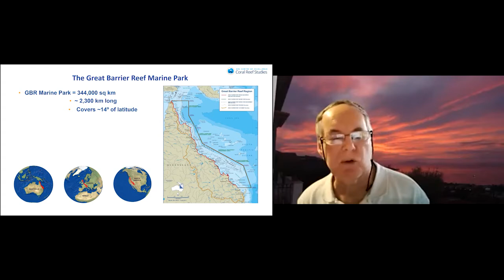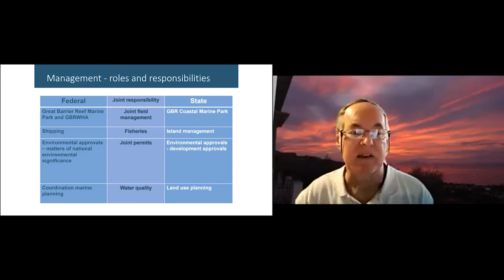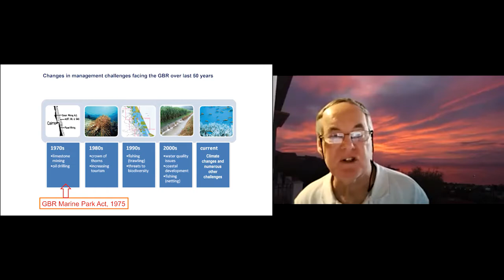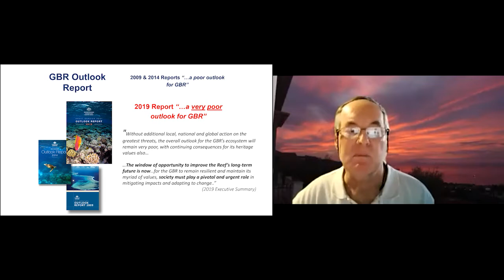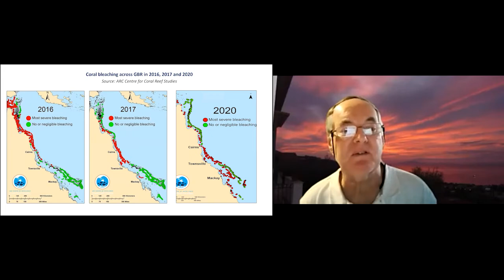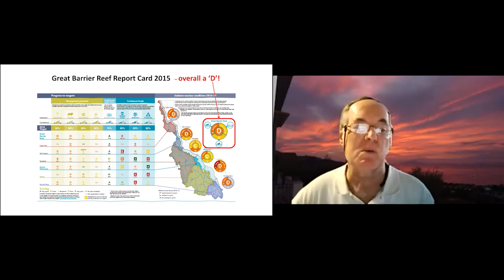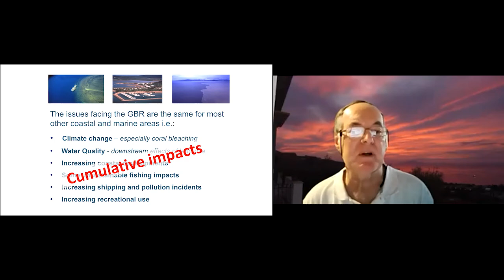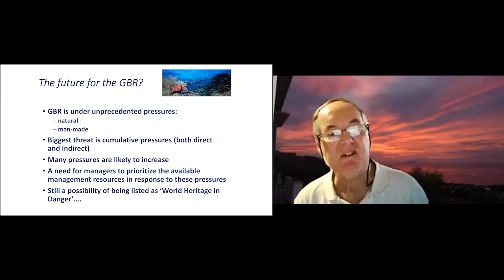The Reef- Jon Day presentation for FEN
Great Barrier Reef researcher and management expert, Dr Jon C. Day presented the stark reality.  This globally well-loved, beautiful Reef is faced with 45 different threats, all but 2 of which are currently unfolding.. The largest threats will have catastrophic impacts, the top of the list being Climate Change.

The cumulative effects of Climate Change, changed water quality, increasing coastal development, some unsustainable fishing practices, increasing shipping and pollution incidents, and increasing recreational use led to the outlook for the Reef in the 2019 GBR Report Card declining from POOR to VERY POOR. Jon explained that even with so many resources, money and passion, the Government is not meeting its own targets. “The evidence is clear”, he said, “that without additional local, national and global action, the overall outlook for the GBR’s ecosystems will remain very poor.”

Dr Jon C. Day is an Adjunct Senior Research Fellow with the ARC Centre for Coral Reef Studies, James Cook University.  He was formerly one of the directors with the Great Barrier Reef Marine Park Authority (GBRMPA) and was involved in many aspects of planning and managing the Great Barrier Reef.  His responsibilities included biodiversity conservation, park planning, World Heritage, Indigenous Partnerships, Reef rezoning and commencing the first GBR Outlook Report.